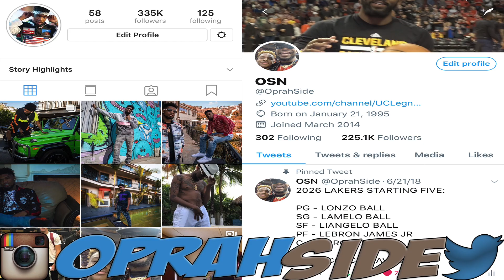KAWHI WILL BE A LAKER I CAN SEE IT! SPURS vs RAPTORS HIGHLIGHTS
YEAAAA KAWHI THESE LIL 20 POINT GAMES ARE NOT CONVINCING ME YOUR GONNA STAY ON THE RAPTORS AT THE END OF THE SEASON BUDDY LOL WHICH IS GOOD!